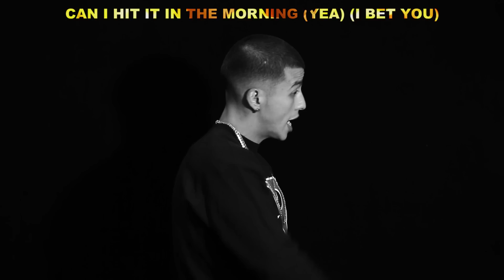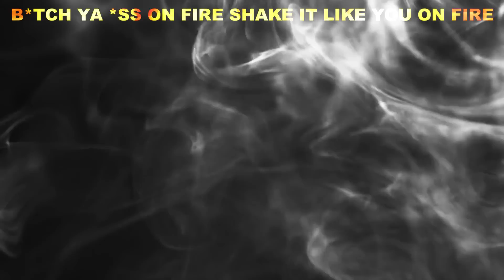Carlito Olivero: Put Ya Fire Out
D.D.B.R.W.S. (CLICK LINK BELOW TO DL FULL ALBUM)
CARLITOOFFICIAL.COM